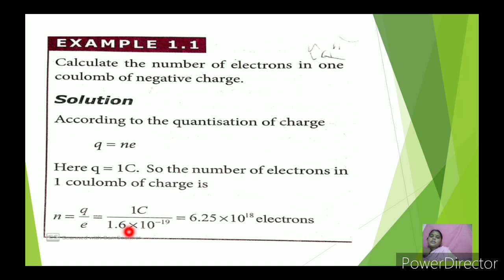Class 12 Physics UNIT-1 Electrostatic problems Example 1.1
Class 12 Physics | UNIT-1 Electrostatic problem | Example 1.1| Part 1 TN New syllabus